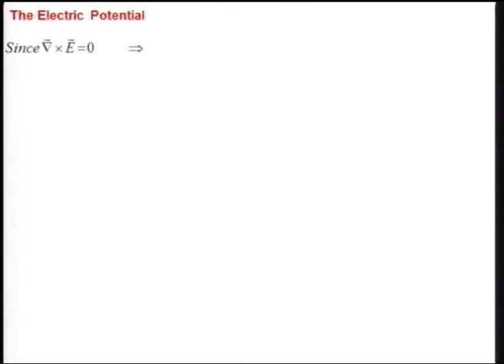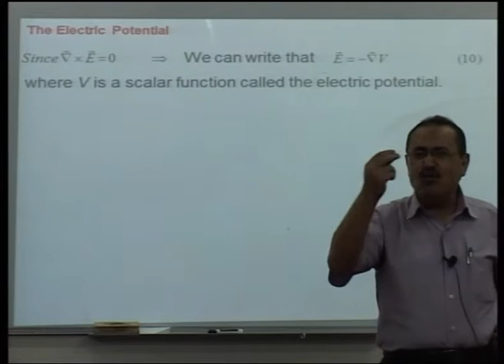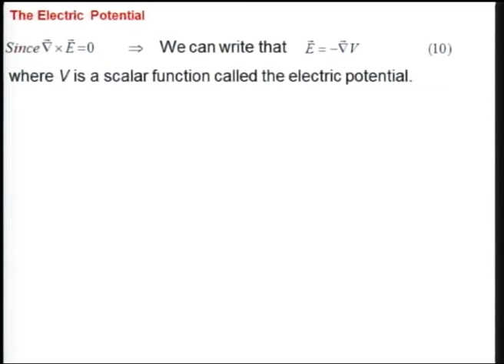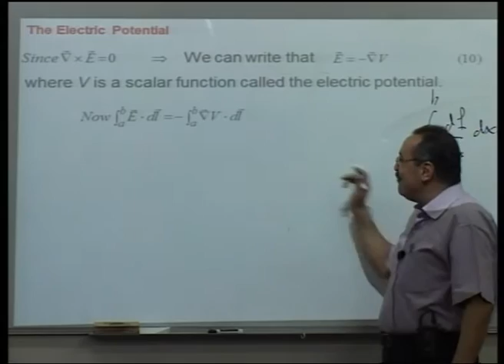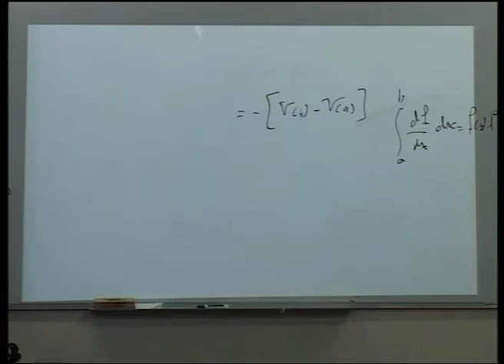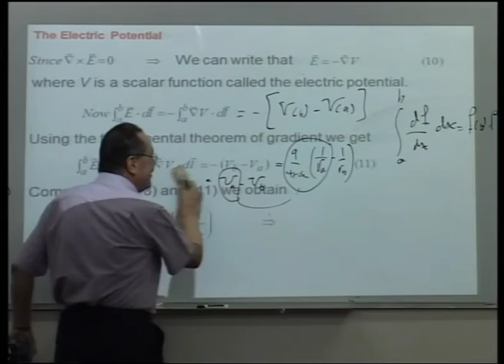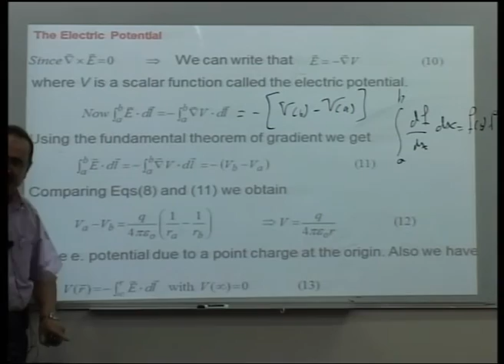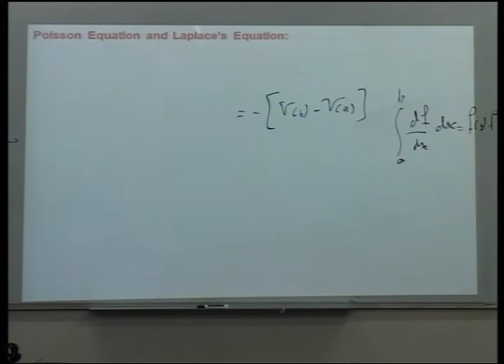Lecture 12: Electric Field -5